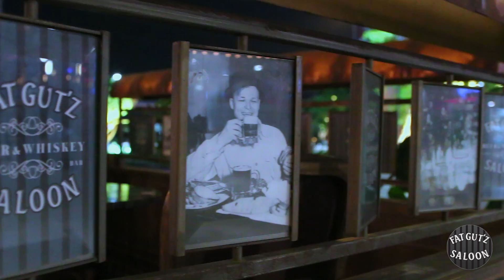Fat Gut'z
Fat Gut'z Saloon